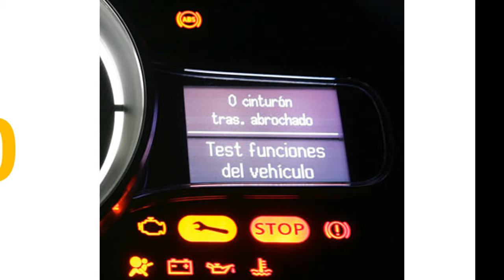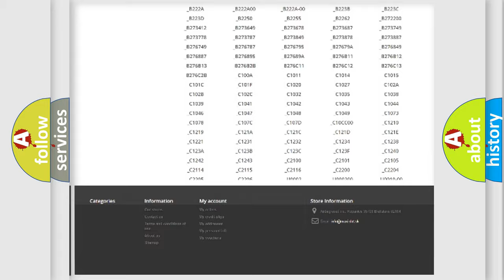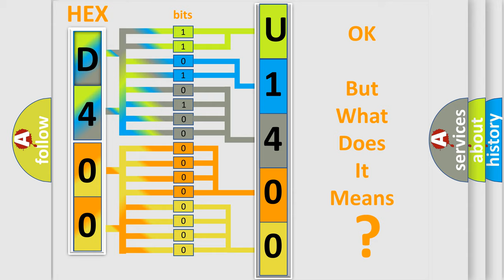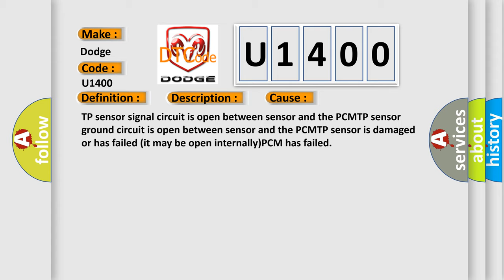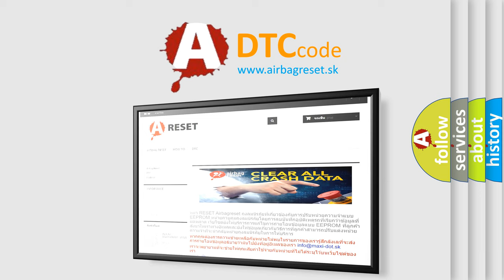DTC Dodge U1400 Short Explanation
Contents:
0:21 Basic DTC analysis according to OBD2 protocol standard.
1:48 Insight into programming
2:58 A diagnostically understandable description of the Diagnostic Trouble Code
3:05 Basic error definition

Make:
Dodge
Code:
U1400
Definition:
Throttle Position Sensor Circuit High Input
Description:
DTC P0122 not set,engine started,engine running at hot idle speed,and the PCM detected the TP sensor indicated more than a 96% throttle opening for 5 seconds during the test.
Cause:
TP sensor signal circuit is open between sensor and the PCMTP sensor ground circuit is open between sensor and the PCMTP sensor is damaged or has failed (it may be open internally)PCM has failed